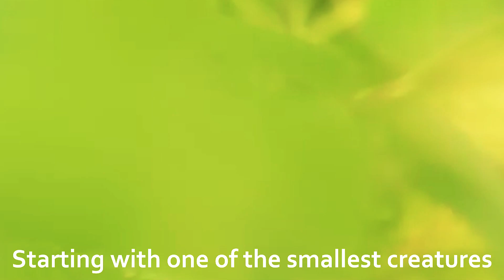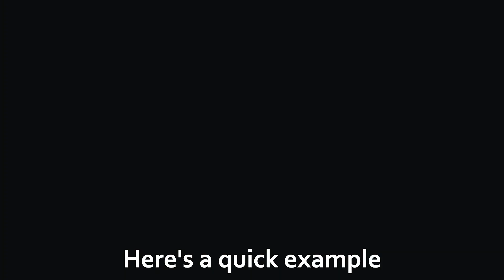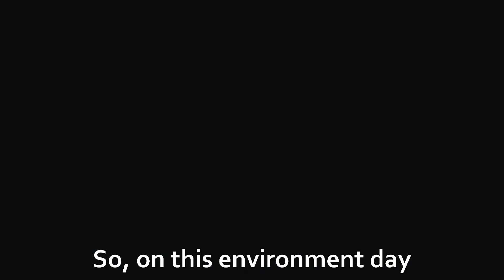BIODIVERSITY🌲 A Short-Film By Bhavuk Jain | Happy Environment Day! Non-Feature Short-Film | English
We all are unaware of so many happenings that take place around us!

Biodiversity Short-film is conceptualized and produced by Bhavuk Jain for embracing the Environment Day on June 5th, 2020 & onwards.

Come, dive into the beautiful world of Biodiversity with me.

I hope my effort would inspire you!

Happy Environment Day To All :)

Credits:-

Original Footage Shoot Location:- Solan, (H.P.)
Raw Clips:- Nat Geo & YouTube
Production/Editing:- Bhavuk Jain

Enjoyyyyy 🌴